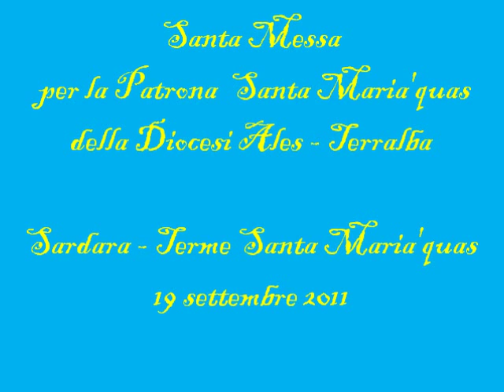Sardegna-Sardara"Festa di Santa Maria'quas" 19 sett. 2011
Santa Messa Patrona della Diocesi Ales - Terralba